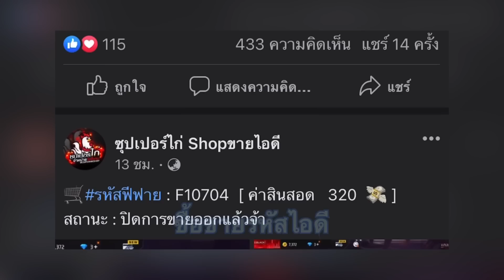Free Fire หมวกFทรงพลัง!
ตอนนี้ขาดแคลนรหัสมาก รหัสมาก
🔹 รับซื้อรหัสทุกแบบ
งบไม่อั้น รับเยอะมากๆ ไก่การับหมด 📌

มีรหัสฟีฟายสวยๆขายมากมาย
ราคาเริ่มต้นมีตั้งแต่หลัก 100

‼  ตอนนี้รหัสขาดแคลนมาก รับไม่อั้น

⚠️ คำเตือน ระวังแอบอ้างแอดมินจะไม่ทักแชทไปหาลูกค้าก่อนนะครับ
 เพจจริงจะมีผู้ติดตามมากกว่า 100,000+ ผู้ติดตาม

น้องๆต้องการใช้เงิน หรือ ต้องการหารหัสสวยๆ
เข้ามาที่เพจเราได้เลย  : ซุปเปอร์ไก่ SHOP

เพจช่องไม่มีสาระ มีเพจเดียวเท่านั้น (รับดันแต้ม)